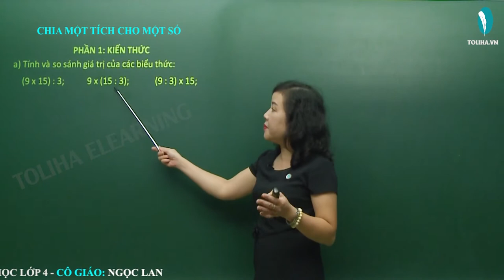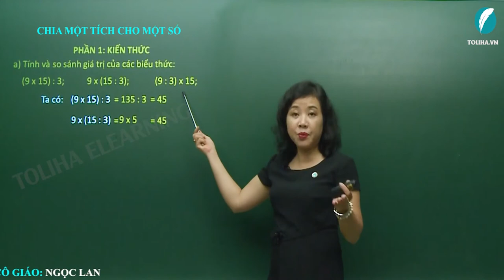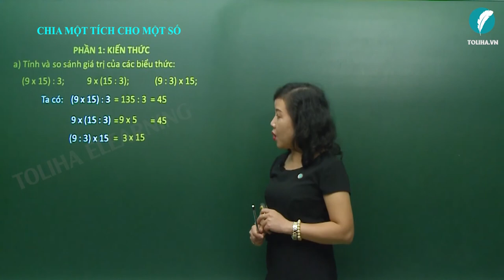Chia một tích cho một số - Toán 4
a) Tính và so sánh giá trị của các biểu thức:
(9 x 15) : 3; 9 x (15 : 3); (9 : 3) x 15;
Ta có: (9 x 15) : 3 = 135 : 3 = 45
           9 x (15 : 3) = 9 x 5 = 45
Vậy (9 x 15) : 3 = 9 x (15 : 3) = (9 : 3) x 15
b) Tính và so sánh giá trị của hai biểu thức:
(7 x 15) : 3 và 7 x (15 : 3).
Ta có: (7 x 15) : 3 = 105 : 3 = 35
           7 x (15 : 3) = 7 x 5 = 35
Nhận xét: Ta không tính (7 : 3) x 15, vì 7 không chia hết cho 3.
Khi chia một tích hai thừa số cho một số, ta có thể lấy một thừa số chia cho số đó (nếu chia hết), rồi nhân kết quả với thừa số kia.
(a x b) : c = a x (b : c) = (a : c) x b.